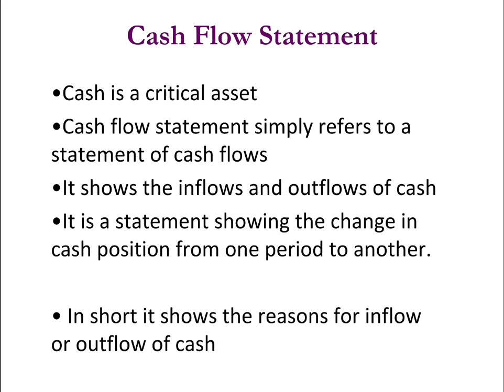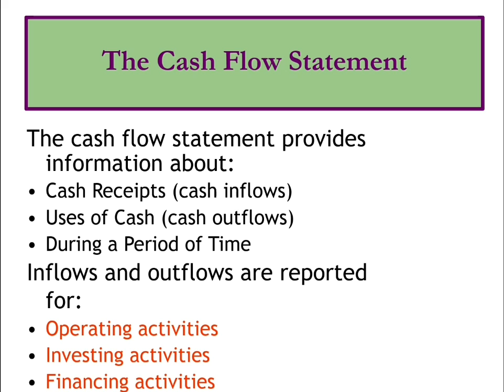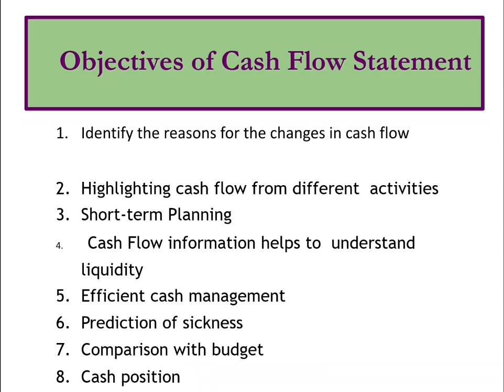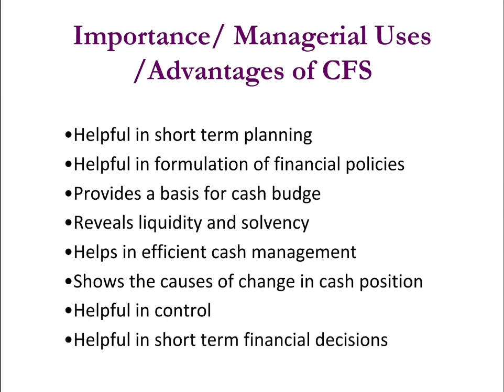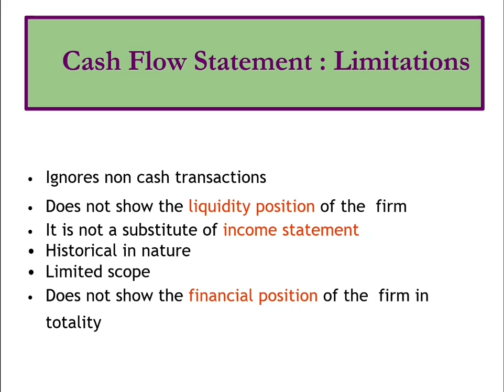Cash Flow Statement Part 1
Cash flow statement - Introduction
objectives
importance
Limitations